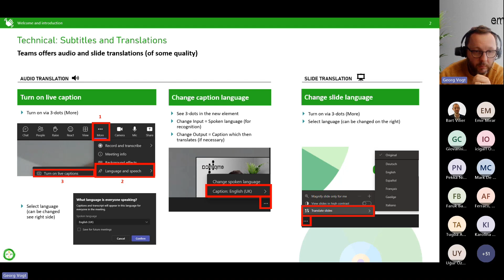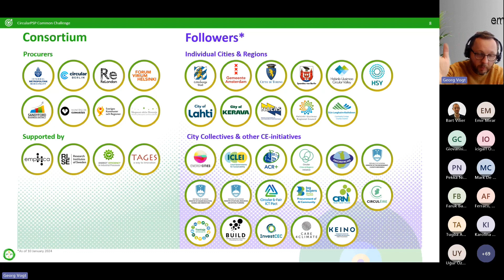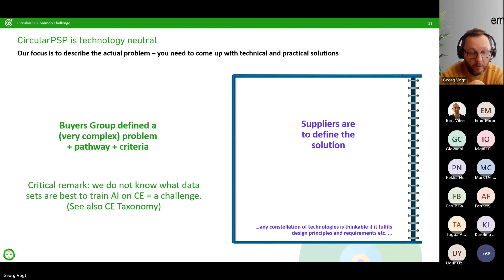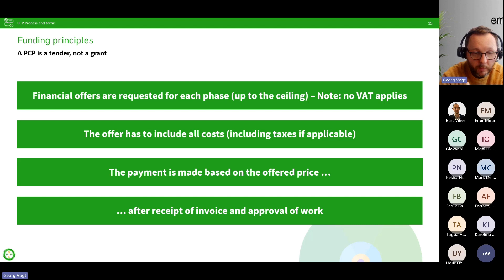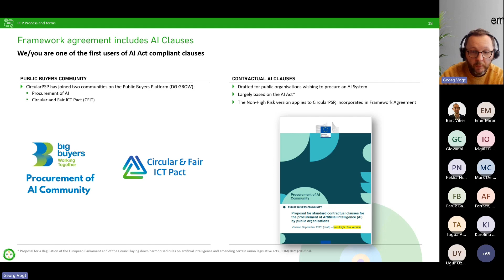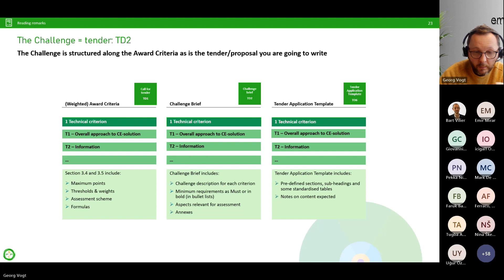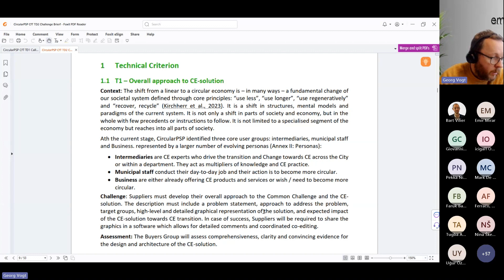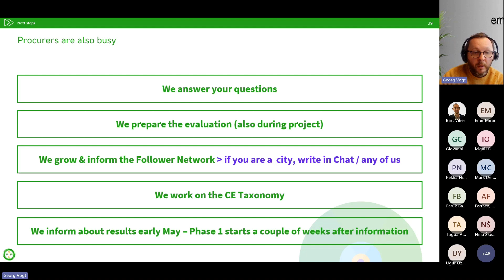CircularPSP - Tender Launch Event (11.01.24)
CircularPSP invites all interested parties to learn about the tender documents which have been made public

This info session introduces the tender for Circular Economy solutions for cities. 8 leading CE-cities (including CircularBerlin and ReLondon) have developed this tender jointly reflecting the challenges they share and consider to be on the critical path towards a wide-scale and systemic uptake of circular economy principles.

00:00 Welcome and Introduction
00:09:22 CircularPSP Common Challenge
00:37:34 PCP Process and Terms
01:00:31 Reading remarks
01:33:26 Next steps

Challenge Summary: Suppliers are to design, develop and test an innovative ‘circular economy solution’ (CE-solution) that enables municipalities and their staff as well as businesses in the local economy to apply circular practice more quickly, frequently, widely and effectively. Individual users at City and Business are empowered through access to information, knowledge, circular wisdom, guidance and training to act more circular more often and increasingly impactful whilst transitioning to a CE mindset.

This is the first webinar in the Tender Event Series, the second webinar (18 January) focusses on the Technical Part, the third and last webinar (25 January) focusses on the Administrative and Financial Parts.